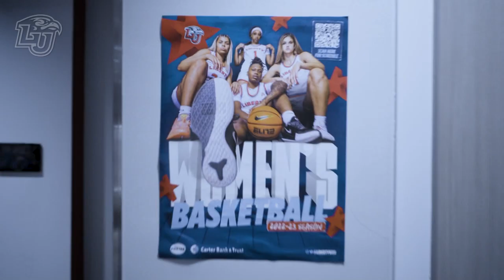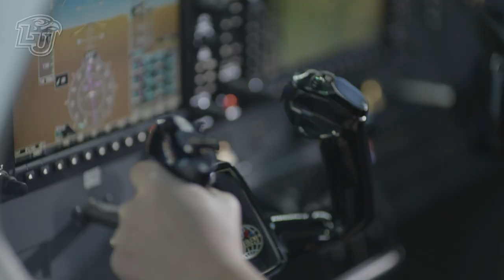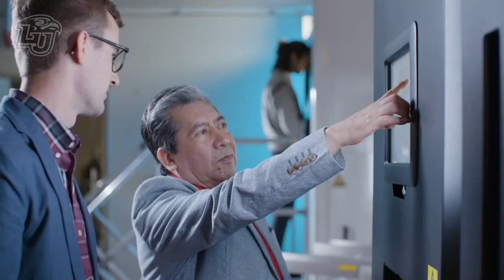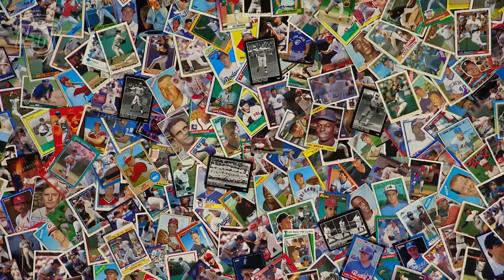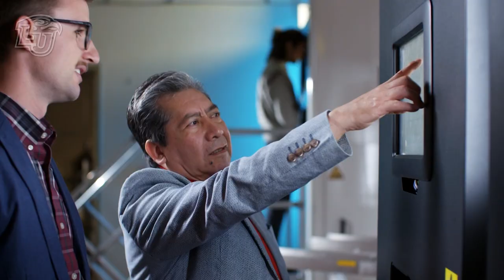Flames Central (2.17.2023)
On this week’s show:
🔥 10 straight wins for Liberty Women’s Basketball
🔥 A former Liberty Men’s Basketball player is making an impact in the NBA
🔥 Liberty Softball squares off with the nation’s best